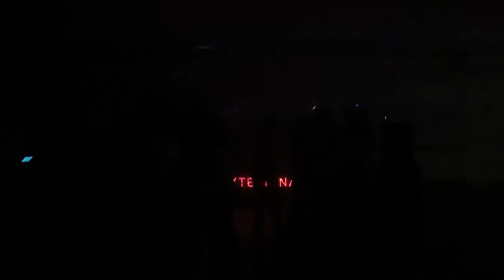Exterminator Sound and Lighting in Hoover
I was controlling the movements of the Intellabeams manually during this video. The Gobos and Colors were spinning continuously to give it this neat effect that you see with the lights.